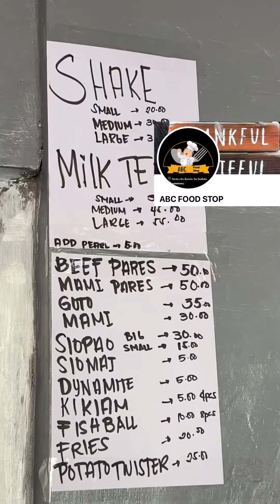Pares sa kabilang purok!!! Food trip nanaman ang pagong!!!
Food trip nanaman ang pagong !
Paresan sa kabilang Purok!!